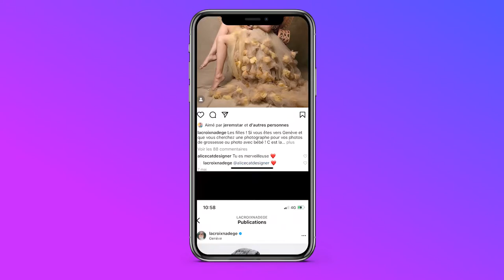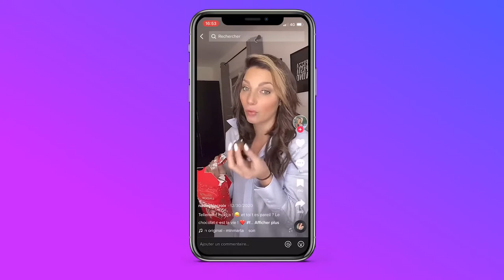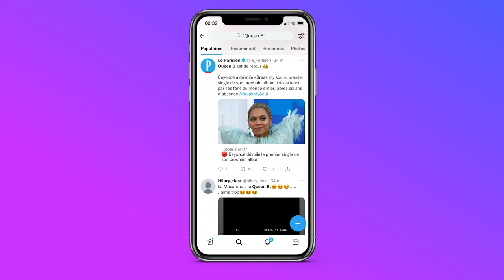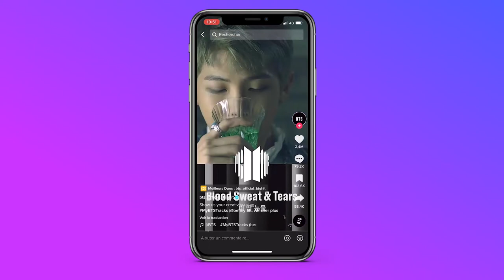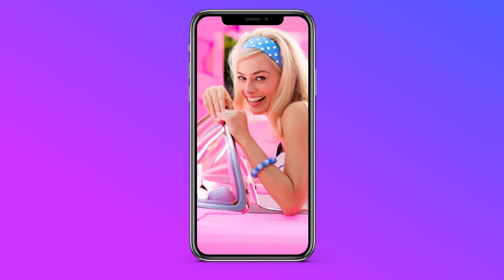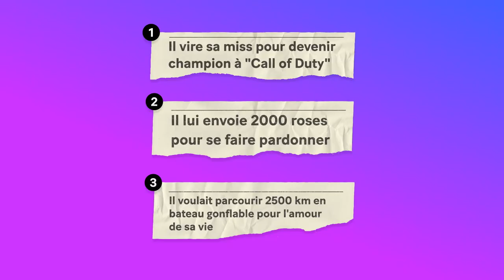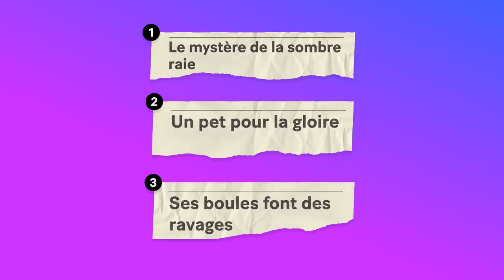PÉNARD LE SAMEDI EP.9 - NADÈGE LACROIX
Dans ce nouvel épisode de Pénard Le Samedi, Nadège Lacroix nous en dit plus sur la suite qu’elle imagine pour sa carrière et son projet d’avoir un enfant. Elle évoque aussi son compte MYM exclusif, avec des contenus mignons.